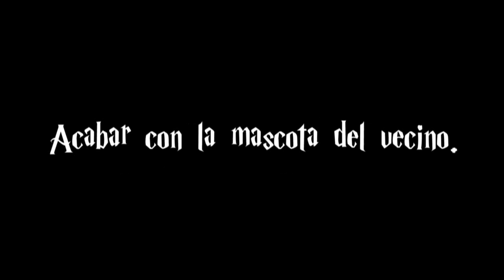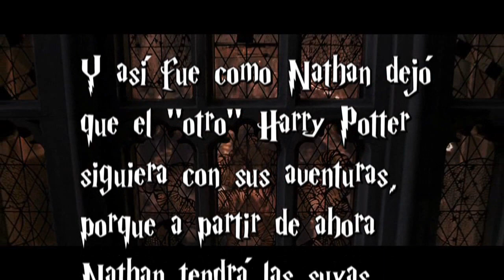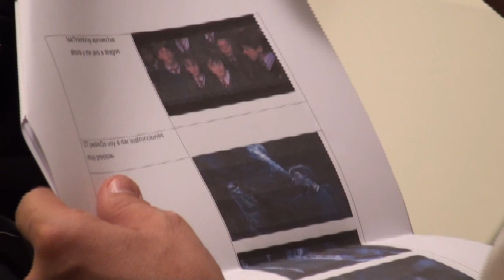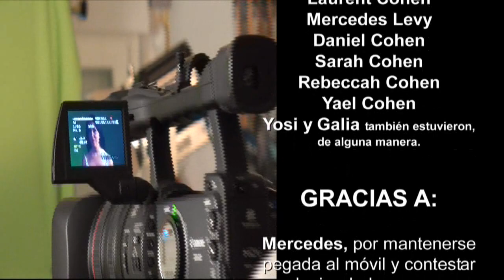Audiovisual Harry Potter. Regalo Nathan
Regalo especial para Nathan en su Bar Mitzvah.